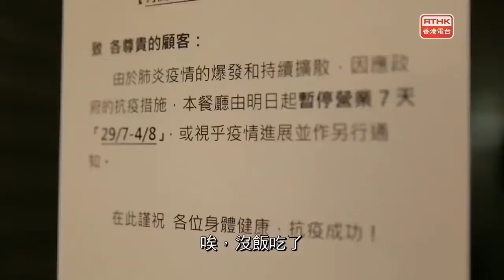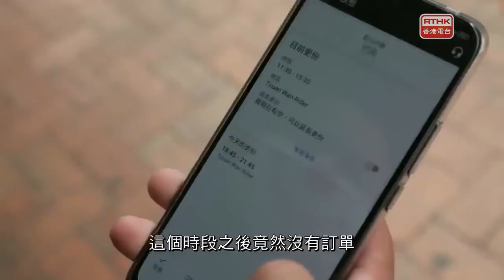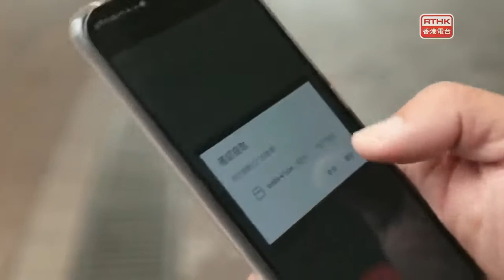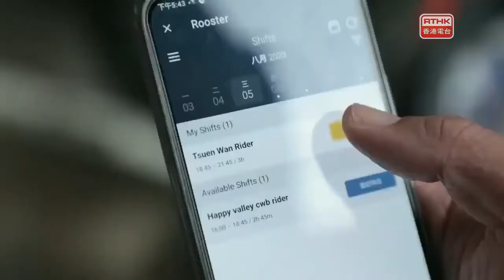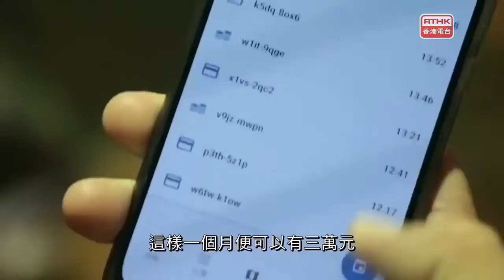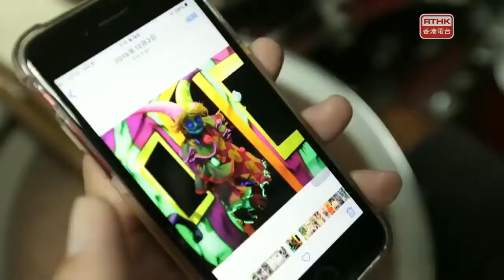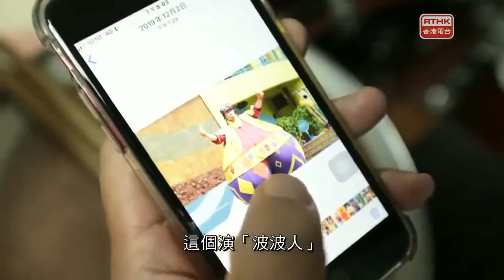鏗鏘集2020：生活與生存